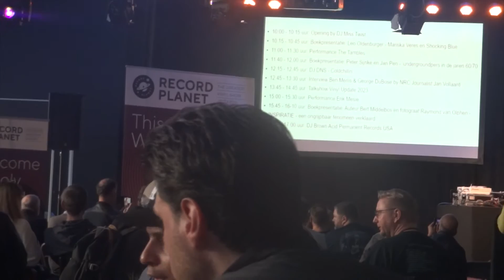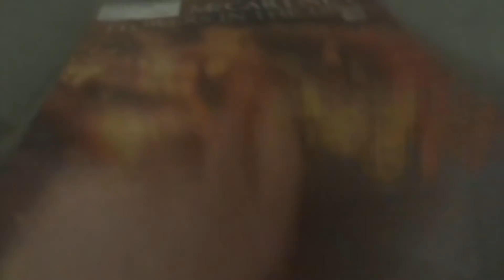Platen & CD beurs, Brabanthallen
12/11:22
Adri
Adri: 6 cd’s
Ik: 1 plaat (13 euro)
McCartney
Various
Erik Meesie